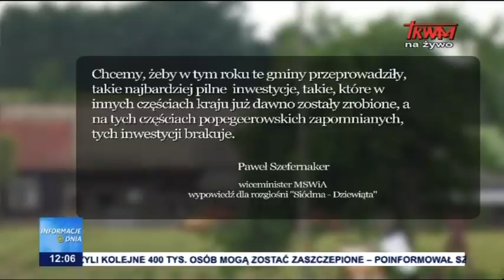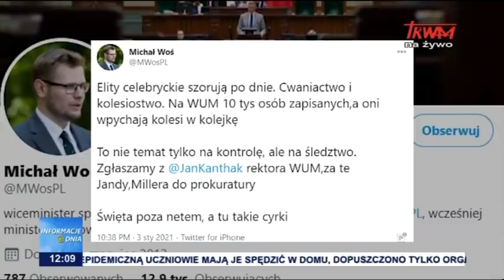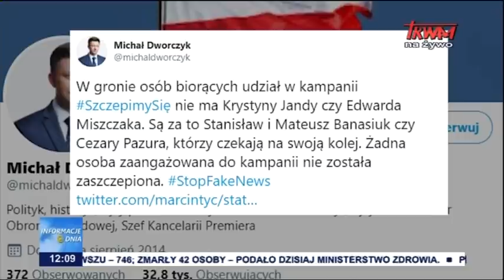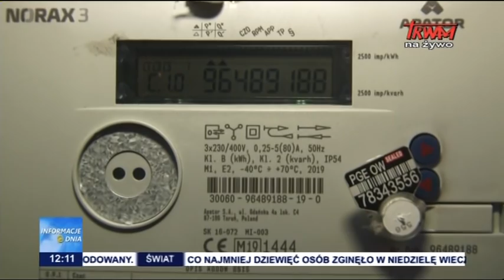Informacje Dnia 04.01.2021 [12.00]